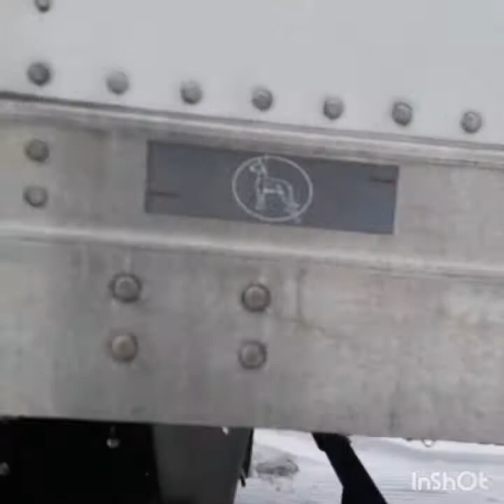PreTrip Your Life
Waking in the morning after getting stuck in two docks after a snow storm. My drive tires were spinning  like a merry go round. Used a rubber mat and a dollar store broom  to get out of the second  dock. Life of a trucker. I will make a quick video about it.